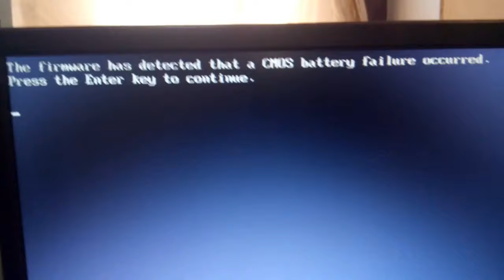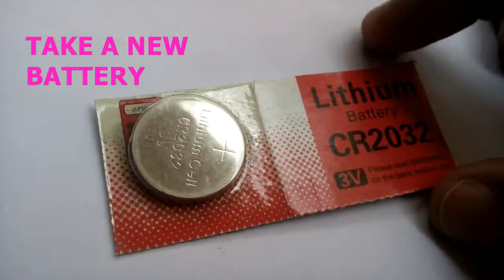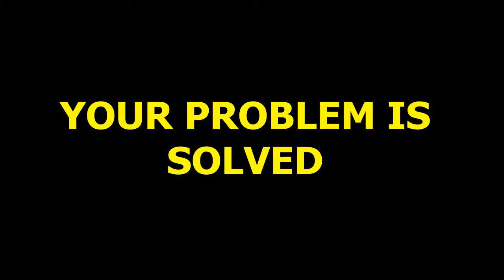HOW TO SOLVE CMOS BATTERY FAILURE OCCURED PROBLEM EASLY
Cmos battery failure problem can be solved by yourselves